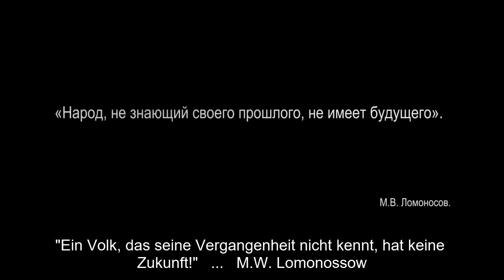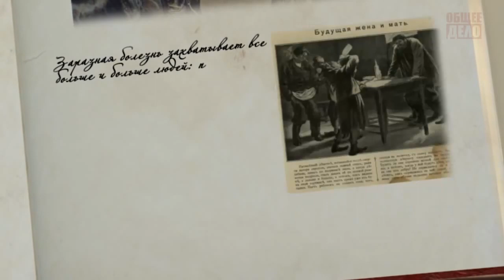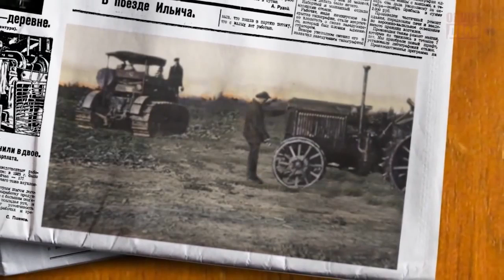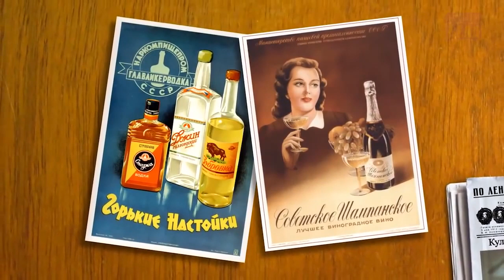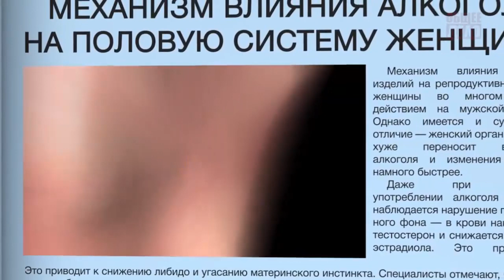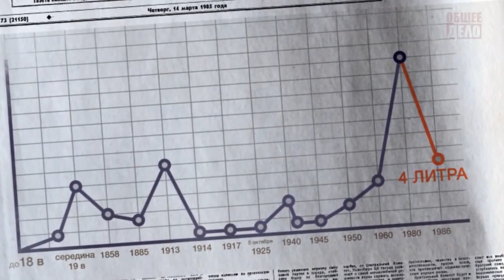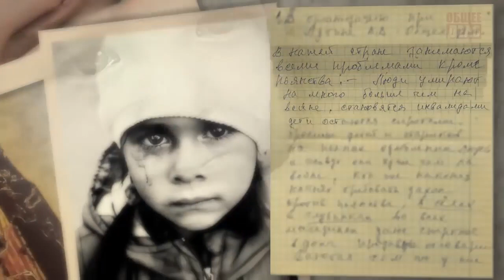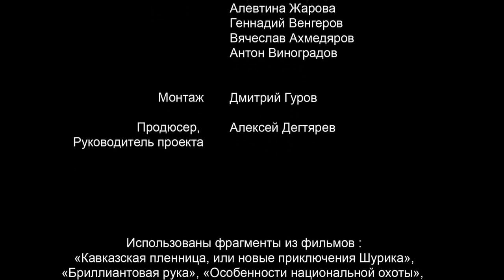Russische Alkoholtradition. Oder: Die Geschichte einer Lüge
In diesem Film wird eine schreckliche Lüge aufgedeckt, die täglich tausende von Menschen ermordet! Über diese Lüge schweigen sich alle Massenmedien, wie abgesprochen aus! Es ist verboten, sowohl im Fernsehen als auch im Radio und in anderen Massenmedien darüber offen zu sprechen! Aber, dank dem russischen Projekt "Gemeisame Sache" haben auch deutschsprachige Zuschaur die möglichkeit, über die Massenvernichtungswaffe "Alkohol" die Wahrheit zu erfahren.